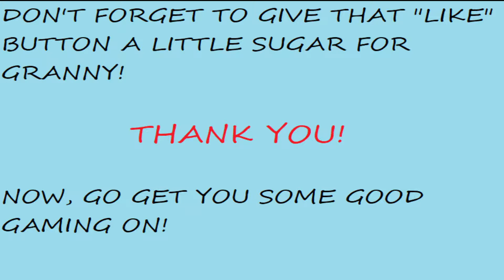ARK Ragnarok: Granny's Yacht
On the don't Eat Me Server watch as I build my first motorboat and it is a yacht! See my progress, mistakes and final results. I've never had such a nice mobile base!!!

Please follow me on these other sites!